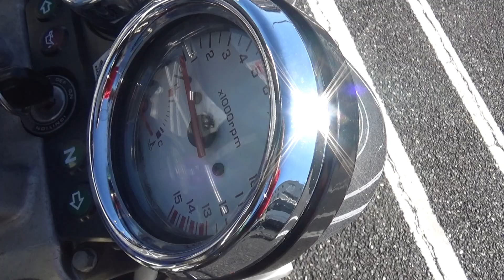2100006685565 HORNET 600